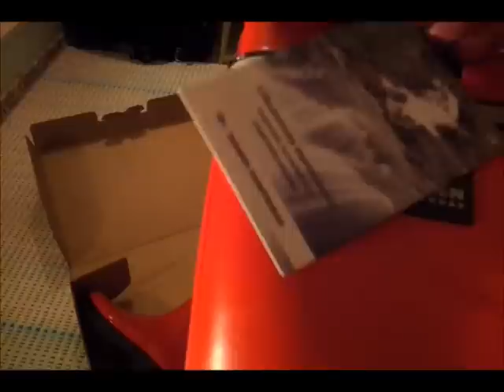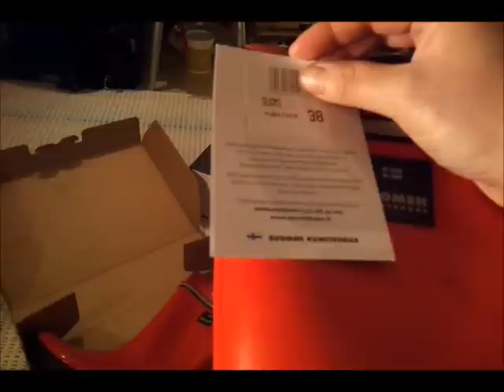Kumitehtaan tuote...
Tälläinen paketti oli ilmestynyt minulle...Kyllä sitä taas kelpaa tallustella mutkaista tietä näkymättömiin...